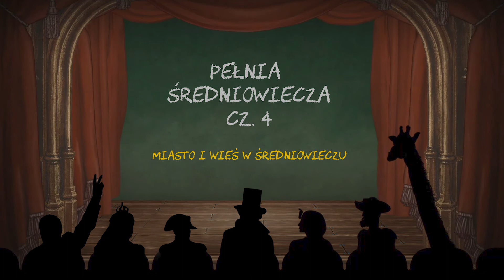Pełnia średniowiecza - cz. 4 - Miasto i wieś w średniowieczu | Histeryczne Ględzenie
Zmiany gospodarcze w średniowieczu - rosnąca rola handlu, pieniądza i miast. Nowe wynalazki ogarniają Europę: trójpolówka, pług, weksel i bank.

Podcast: Sebastian Maintok
Oprawa muzyczna: Dominik Pham Van
Montaż i mastering: Karol Jarzyna

Dziękujemy za odsłuchanie i zapraszamy do kolejnych histerycznych opowieści!